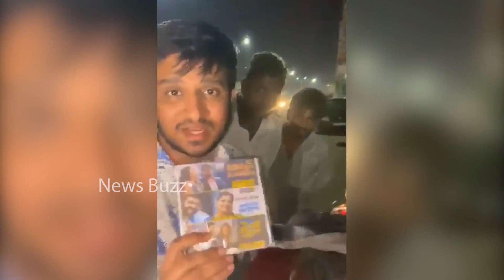Nikhil Siddharth Gets EMOTIONAL Over Seeing His Movies Piracy CD On Road | Karthikeya 2 | News Buzz